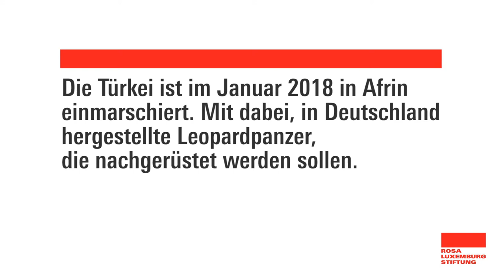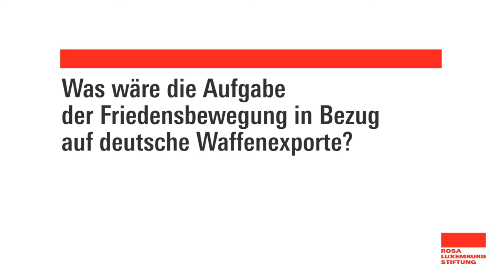Deutsche Waffen für Erdoğan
Interview vom 1.2.2018 mit Jan van Aken über die deutsche Sicherheitskooperation mit der Türkei